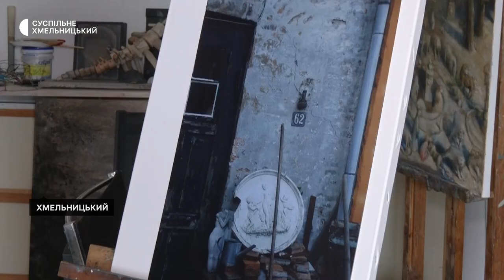«Архітектура створена людиною, вона транслює світосприйняття, цінності, це мова цивілізації…»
Щоразу це щось таке, що змушує серце реагувати, - так говорить про сюжети своїх полотен хмельницька художниця і фотографиня Марина Шавиріна-Школяр. Значна їх частина – про старовинну архітектуру і її деталі.